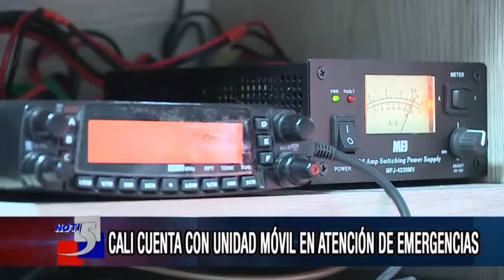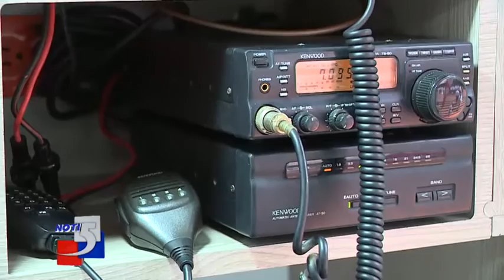Cali cuenta con unidad móvil en atención de emergencias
Informa: Mayra Chamorro